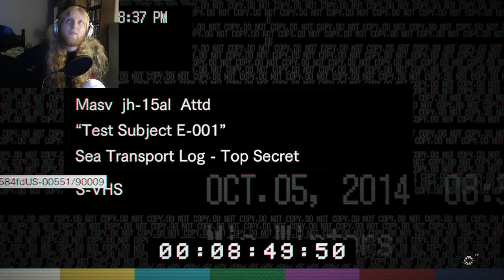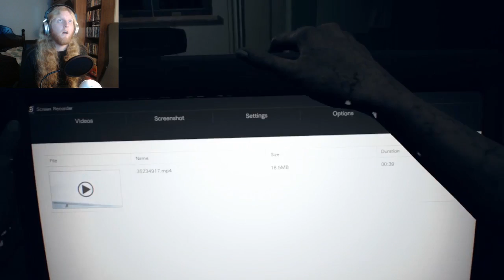Resident Evil 7, Walkthrough Part 9 - SECRETS FINALLY REVEALED!